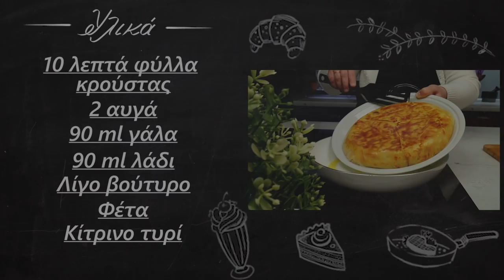5 συνταγές με ζύμη για όλες τις περιστάσεις | Foodaholics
5 συνταγές με ζύμη για όλες τις περιστάσεις | Foodaholics